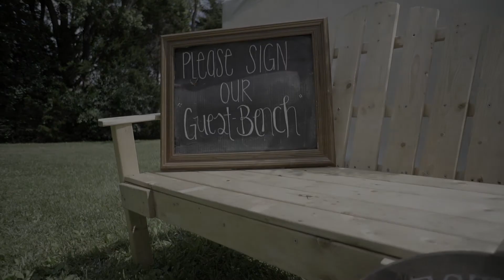Paul and Stephanie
Wishing your family the best, god bless. Congratulations Paul and Stephanie 6-24-17